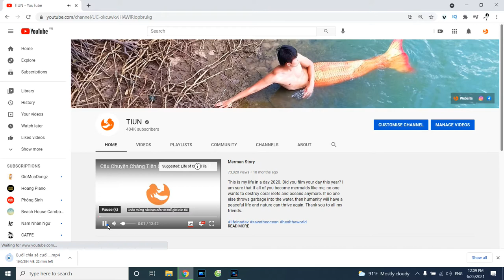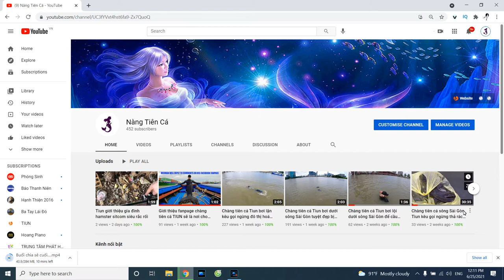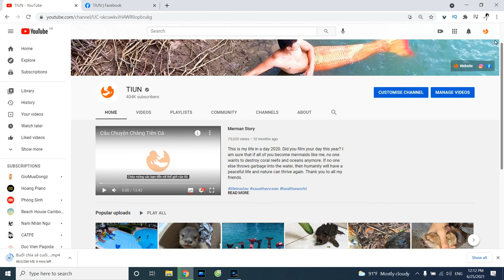Anh Tiun tặng kênh Youtube 1000 sub trị giá hơn 5 triệu đồng cho fan cứng